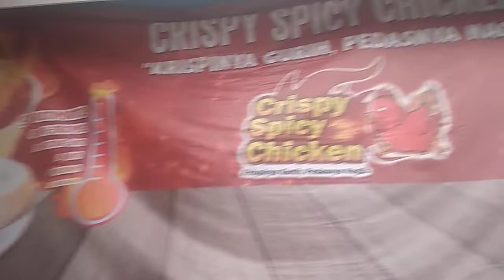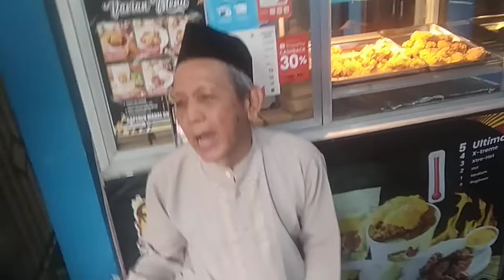Kakek Merenung Diri